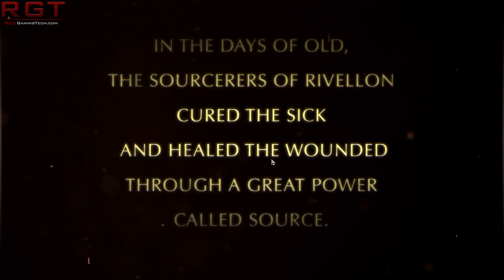A Look At Divinity Original Sin | Character Creation & Gameplay 1080P Max Graphic Settings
We'll take a look at Divinity Original Sin, which is currently on steam for $39.99.
 and is published and developed by Larian Studios.

In Divinity:Original Sin you take on the role of a young Source Hunter: your job is to rid the world of those who use the foulest of magics. When you embark on what should have been a routine murder investigation, you suddenly find yourself in the middle of a plot that will rattle the very fabric of time.